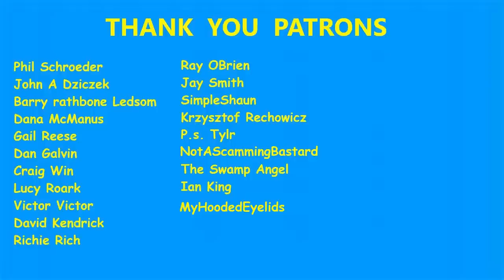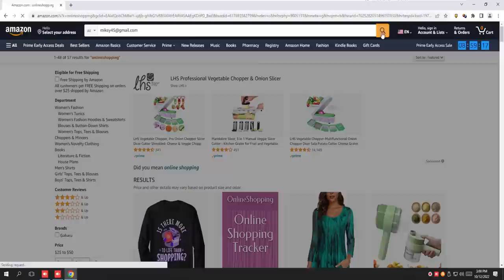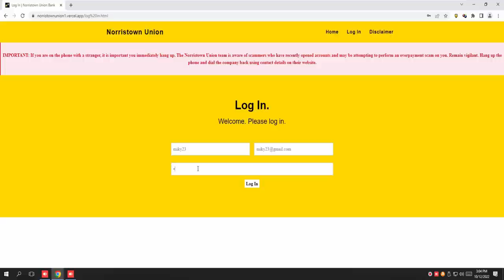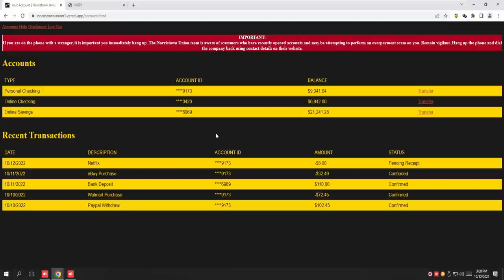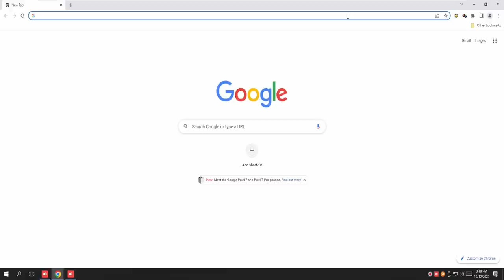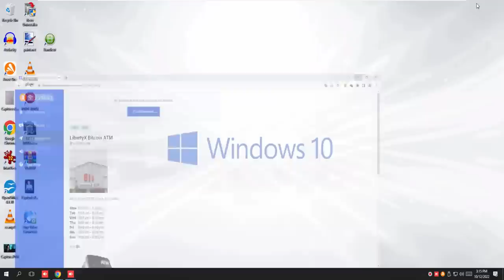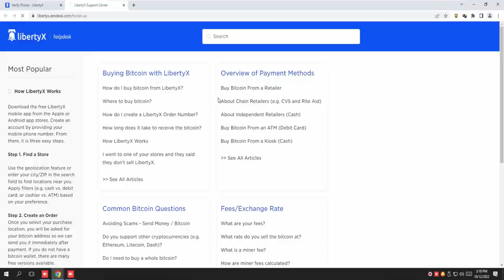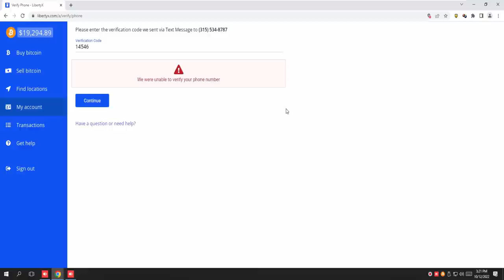A LOT OF BUNCHES OF STUFF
The first guy in this scam took 20 minutes just to get Anydesk installed so I cut him out for now.  He may make an appearance at a later date. This is the supervisor.  Another idiot who kept clicking his mic.  I edited most of them out but a few got by.